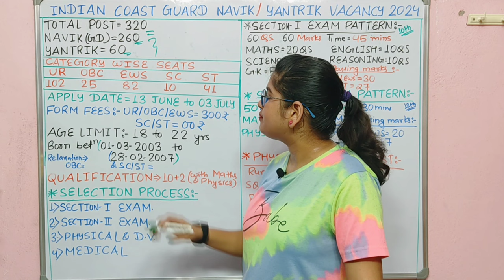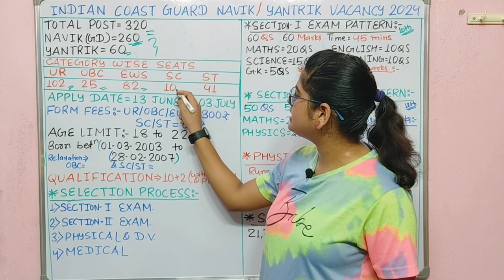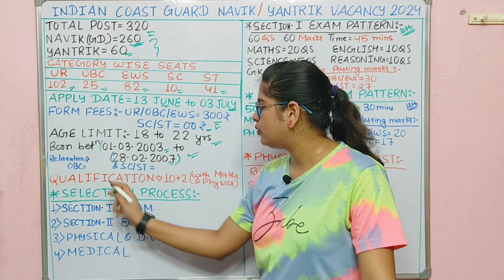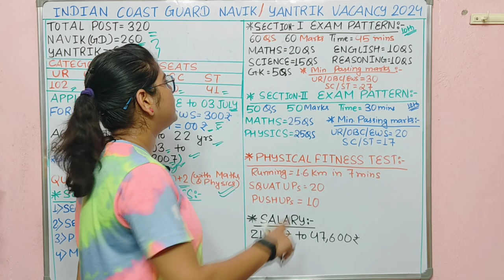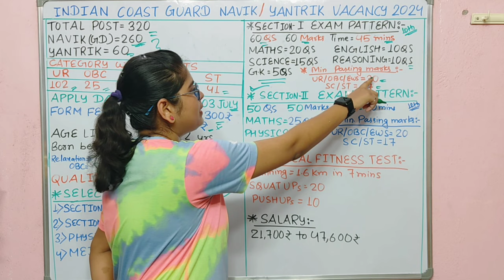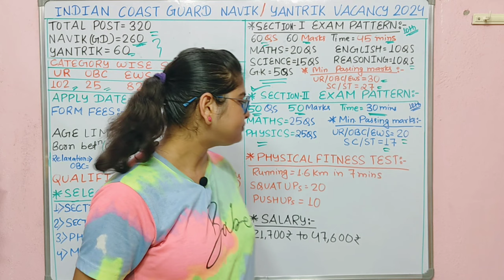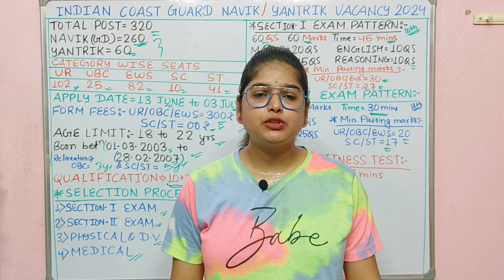10 वीं और 12 वीं पास के लिए परमानेंट भर्ती | Indian Coast Guard Recruitment 2024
10 वीं और 12 वीं पास के लिए परमानेंट भर्ती | Indian Coast Guard Recruitment 2024 | ICG Navik GD & Yantrik New Vacancy 2024

What is the last date for Coast Guard Form 2024?
Who is eligible for Coast Guard navik Yantrik 01 2024?
What is the last date to apply for navik gd?
What is the starting salary for navik gd?
Indian coast guard navik gd new vacancy 2024 result
Indian coast guard navik gd new vacancy 2024 online
Indian coast guard navik gd new vacancy 2024 last
Indian coast guard navik gd new vacancy 2024 date
Indian coast guard navik gd new vacancy 2024 apply
sarkari result coast guard 2024
indian coast guard recruitment 2024
indian coast guard exam date 2024
What is the last date for Indian Coast Guard application form 2024?
When coast guard form will come 2024?
What is the age limit for the Coast Guard exam 2024?
कोस्ट गार्ड फॉर्म 2024 कब आएगा?
indian coast guard recruitment 2024 pdf
Indian coast guard new vacancy 2024 qualification
Indian coast guard new vacancy 2024 last date
Indian coast guard new vacancy 2024 apply online
indian coast guard recruitment 2024 apply online last date
indian coast guard recruitment 2024 in hindi
indian coast guard recruitment 2024 salary
icg new vacancy 2024, coast guard new vacancy 2024, indian coast guard new vacancy 2024,indian coast guard recruitment 2024